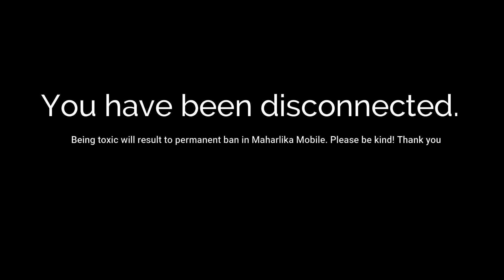Maharlika Mobile Day 140 : New Chat System By KING ZEN